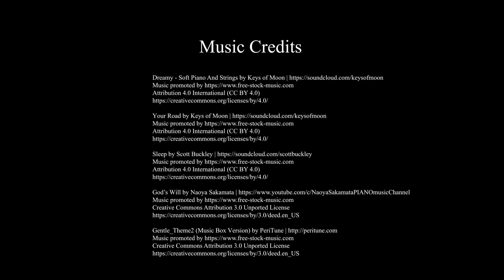A Trip Through Mojave Desert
Ride along for a 15 minute trip through the Mojave Desert. See the sights, experience the journey. Traveling from Las Vegas, NV to Palm Desert, CA you have the option of driving through the desert. The Mojave National Preserve occupies more than 47,000 square miles and is considered the driest desert in North America.